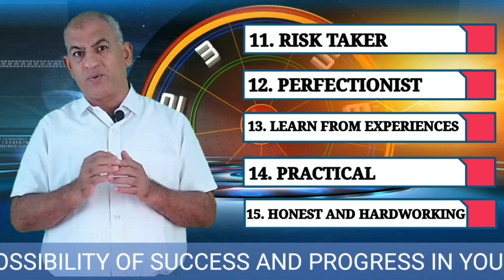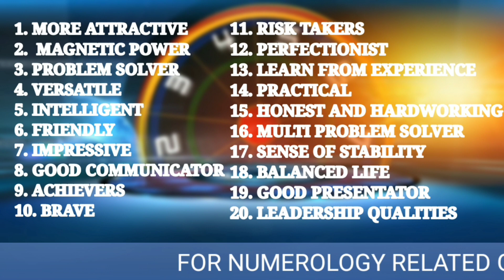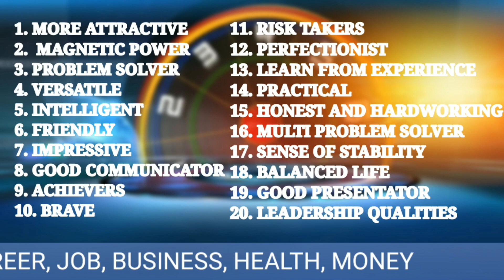Strength Of Ruling Number 5 |Numerology For Date Of Birth 05,14,23| Numerologist Hariesh Sitlanii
In this video, you will learn about the strengths of ruling number 5. This video will teach you how to use date of birth to understand a person. You will also understand the importance of numerology in a person’s life.

इस वीडियो में, आप संख्या 5 की ताकत के बारे में जानेंगे। यह वीडियो आपको सिखाएगा कि किसी व्यक्ति को समझने के लिए जन्म तिथि का उपयोग कैसे करें। आप किसी व्यक्ति के जीवन में अंक ज्योतिष के महत्व को भी समझेंगे।